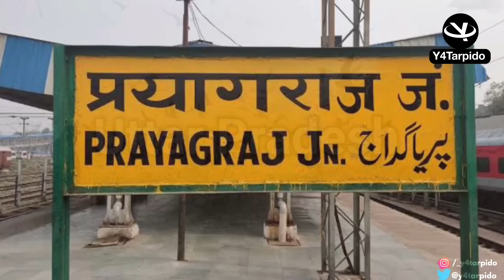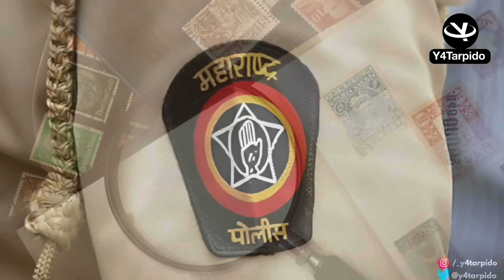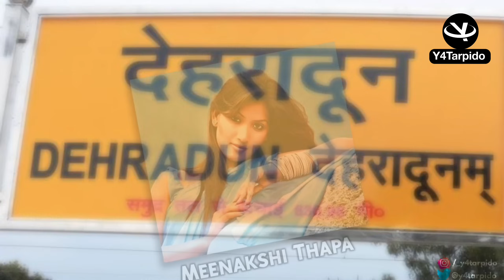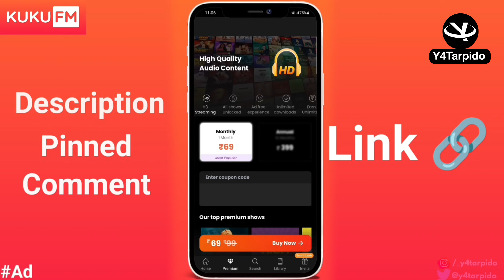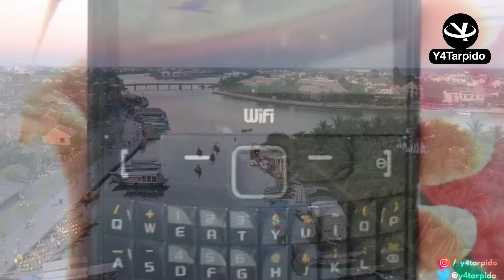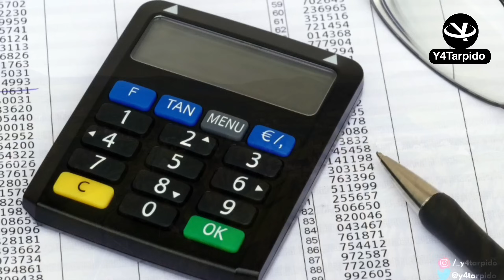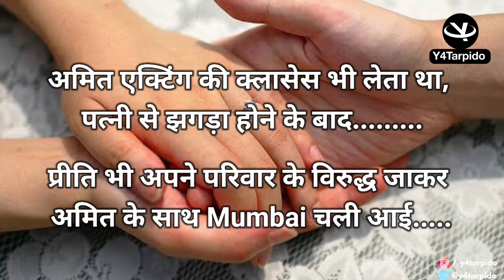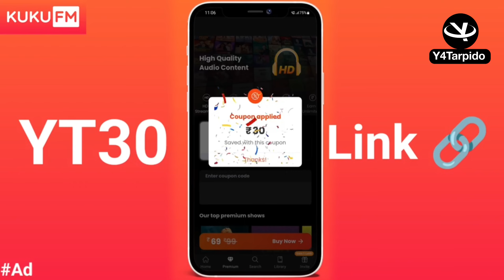Meenakshi Thapa || जब पुलिस को दूसरे राज्य आना पड़ गया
Hi Viewers!
    This video is based on Meenakshi Thapa who came to mumbai to pursue her dream of being a successful actress.